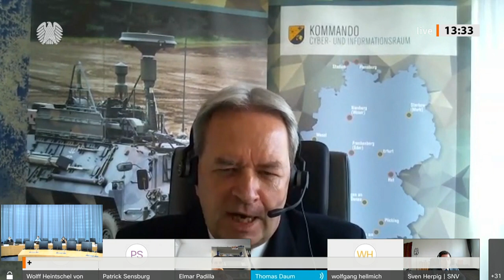Im Cyberraum ver­schwim­men die Grenzen zwischen An­griff und Vertei­digung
Im militärischen Cyber- und Informationsraum verschwimmen nicht nur die Grenzen zwischen innerer und äußerer Sicherheit, sondern auch zwischen Angriff und Verteidigung. Dies wurde in einer öffentlichen Anhörung des Verteidigungsausschusses unter Leitung von Wolfgang Hellmich (SPD) am Montag, 15. März 2021, über die „verfassungs- und völkerrechtlichen Fragen im militärischen Cyber- und Informationsraum unter besonderer Berücksichtigung des Parlamensvorbehaltes, der Zurechenbarkeit von Cyberangriffen sowie einer möglichen Anpassung nationaler und internationaler Normen“ deutlich.